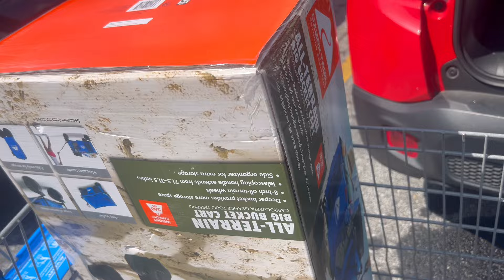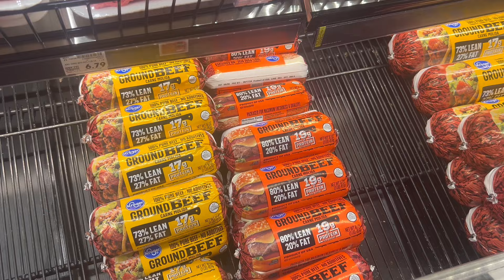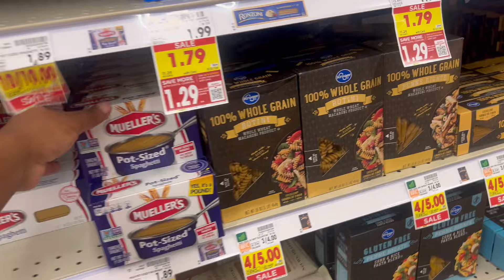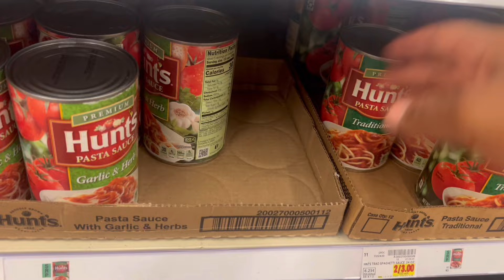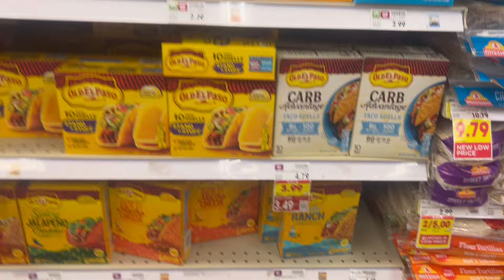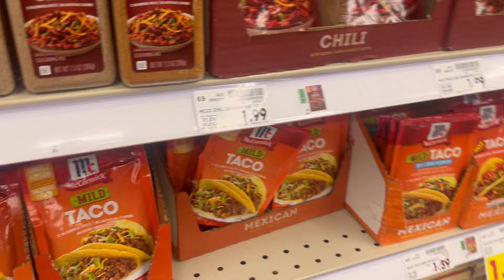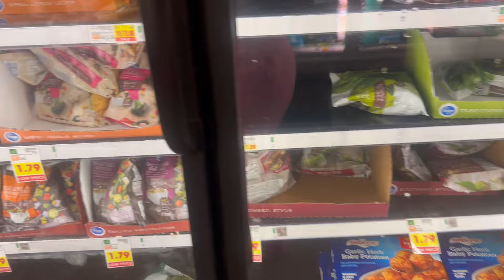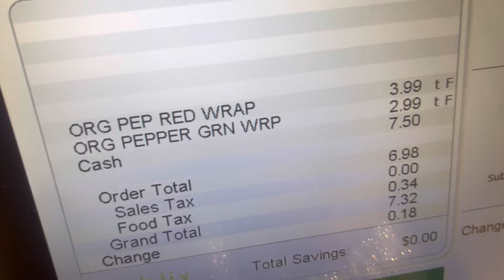APARTMENT VLOG| FINALLY GETTING SOME STUFF OUT OF STORAGE | MY FIRST COOKED MEAL IN MY APT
*Personal Instagram @bag_queeenn
*Business Instagram @bagseasonthebrand

Ready to make money from social media 💚
Purchase my Rich of Content Course

Ready to be a YouTuber 💚
Purchase my YouTube course

Ready to grow your stripper business 💚
Purchase my Stripper Bootcamp course

Need help making money for free💚
The Ultimate free guide